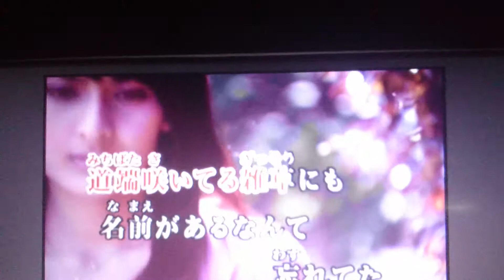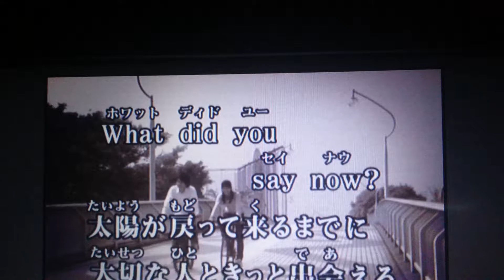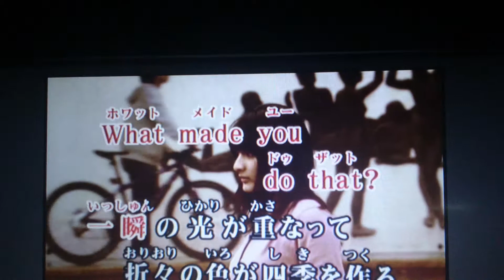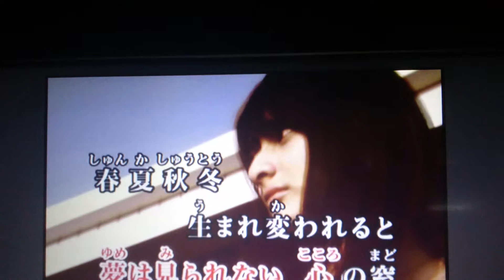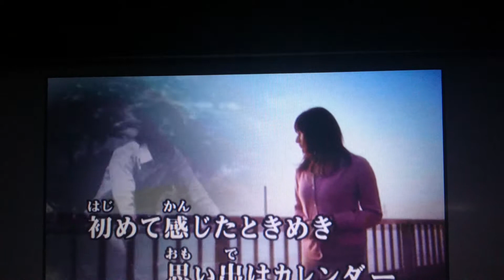二人セゾン 欅坂46